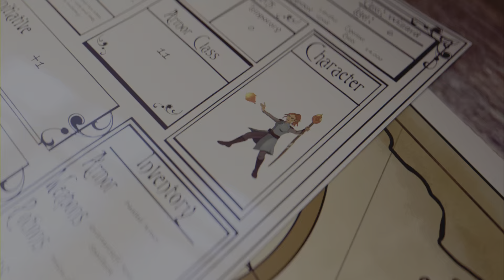Chatter's Tooth is Actually Busted | Dead by Daylight | PS5